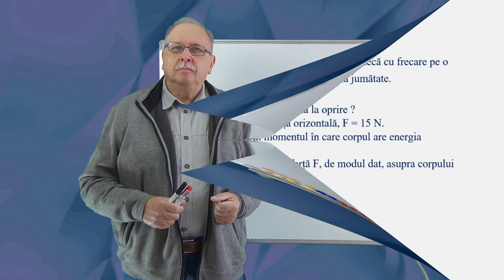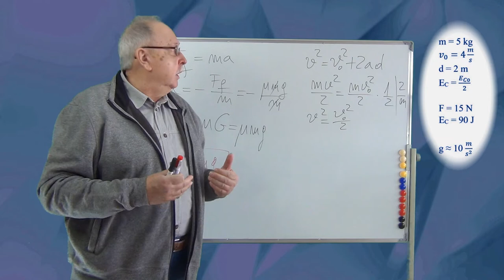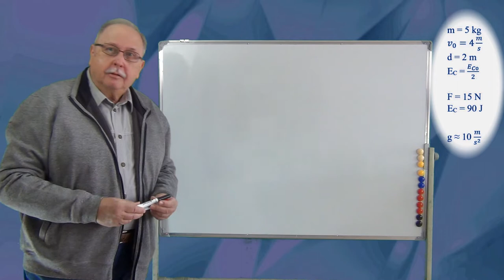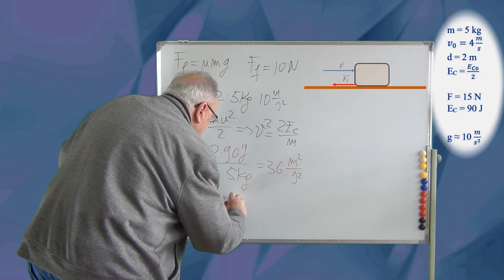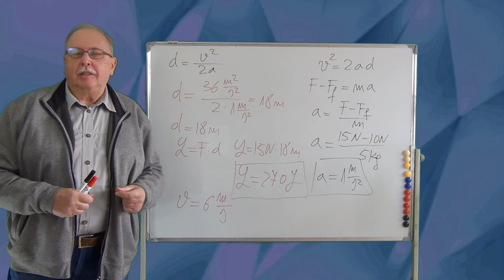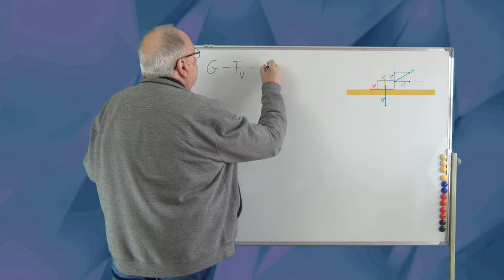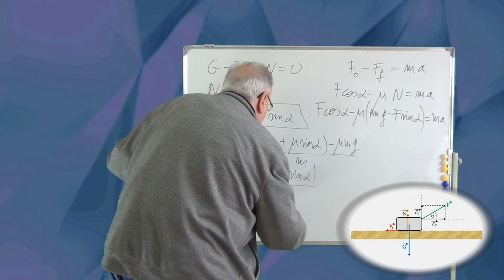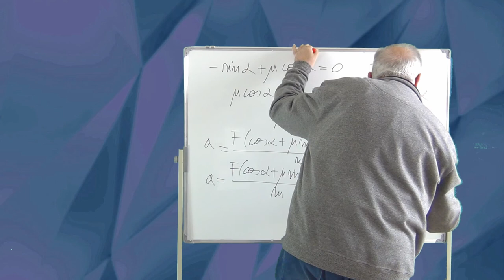PROBLEME REZOLVATE (MECANICA 02 - MIȘCĂRI CU FRECARE PE PLAN ORIZONTAL)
AL DOILEA MATERIAL DEDICAT REZOLVĂRILOR PROBLEMELOR DE MECANICĂ.
PROBLEMA PREZENTATĂ COMBINĂ CINEMATICA ȘI DINAMICA PENTRU CAZUL MIȘCĂRILOR  CU FRECARE CARE AU LOC PE O SUPRAFAȚĂ ORIZONTALĂ.